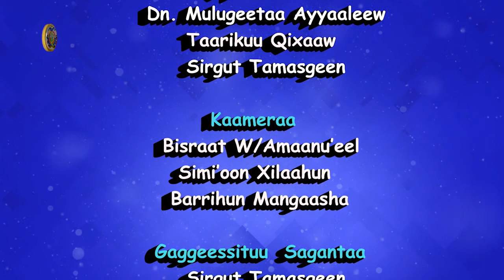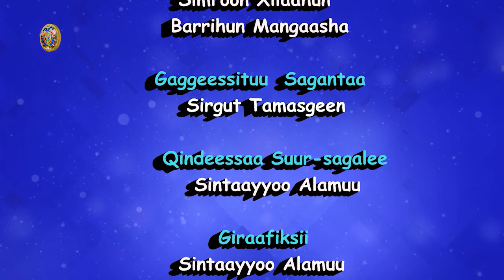Sirna Mana Kirristaanuma kutaa 4ffaa